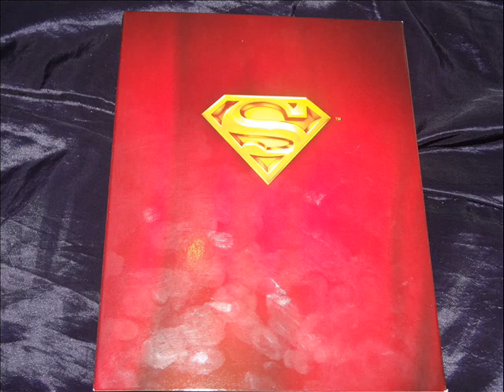Superman Motion Picture Anthology on Blu Ray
Look what I got in New Year's Eve.

Really good.